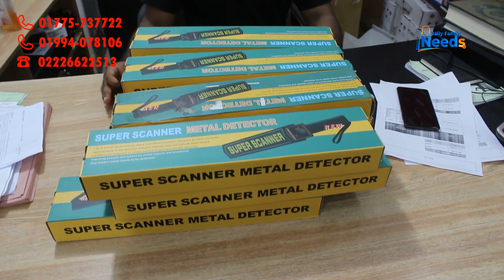কম দামে হ্যান্ড মেটাল ডিটেক্টটর। Super Scanner V Hand-Held Metal Detector l Super Scanner Video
Shop Name: PQ ,
      Address : 32/2/A Pirearbag, Chapra Masjid , 60 Feet, Mirpur, Dhaka-1216

🏮আপনাদের ব্যবসা প্রতিষ্ঠানের বিজ্ঞাপন প্রচার করার জন্য যোগাযোগ করতে Facebook messenger এর এই লিংকে ক্লিক করুন - 📥 📥 অথবা সরাসরি Whatsapp এ মেসেজ পাঠাতে এই লিংকে ক্লিক করুন - 📥

👉 যে কোন পণ্য ক্রয় করার পূর্বে পণ্য + পণ্যের মান যাচাই করবেন। ➡️আর্থিক লেন-দেন করতে সতর্ক থাকবেন⬅️ আর্থিক লেন-দেন অথবা পণ্য+পণ্যের মানের কোন জটিলতায় (
Daily family needs) চ্যানেলের কর্তৃপক্ষ কোন ভাবেই দায়ী থাকবেন না।এই চ্যানেল শুধুমাত্র পণ্য প্রচারে সহায়তা করে থাকে,পণ্য ক্রয় বা বিক্রয়ের সাথে কোন ভাবেই জড়িত থাকে না. ধন্যবাদ

World Renowned Hand-Held Metal Detector

Originally designed for use at the Olympic Games in 1984,  Super Scanner is the world's most recognized hand-held metal detector. The new Super Scanner  V includes both audible and vibrating alarm options and extended battery life.

FEATURES:

• Ultimate sensitivity: detects medium-sized pistol from 9" distance; large knife from 6"; razor blades and box cutters from 3" distance; foil-wrapped drugs and tiny jewelry from 1".

• Self-calibrating: digital microprocessor technology eliminates the need for periodic sensitivity adjustments.

• Rugged, high-impact ABS case with reinforced coil compartment. Exceeds Mil-Std-810F (drop test) Method 516.5, procedures II and IV.

• Large 8" scan surface for quick, thorough scanning.

• No tools required to change standard 9V battery (included). Optional rechargeable battery kit available.

• Sharp audible alarm and bright red LED indicate the detection of metal.

• Momentary push button helps temporarily eliminate detection of nearby ambient metal such as rebar, and metal walls.

• Three-color LED indication: Green LED indicates ON; Amber LED indicates LOW BATTERY: Red LED indicates ALARM.

• Operating temperatures: -35º F (-37º C) to 158º F (70º C)